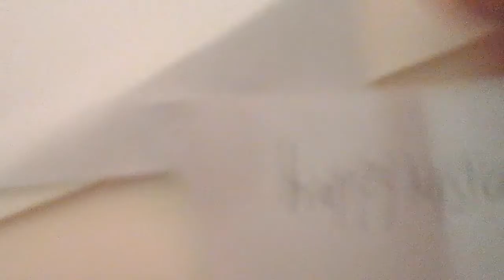Lit spike collar Rare furry hat and more giveaway winners! Fuend me